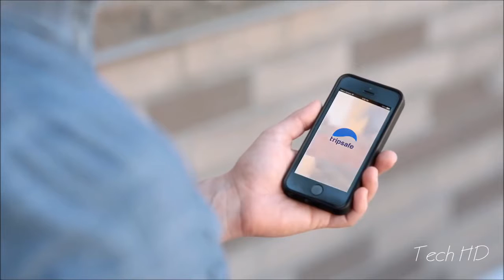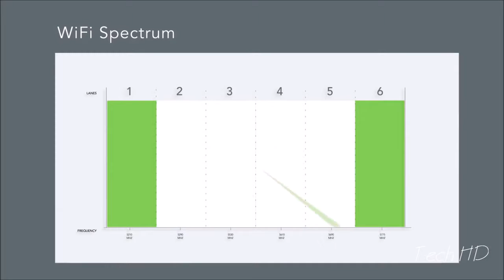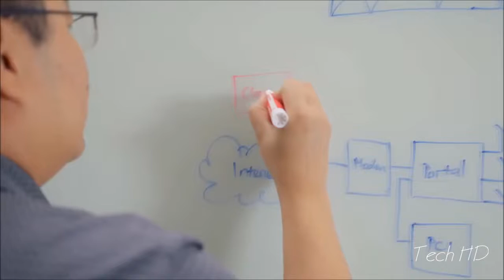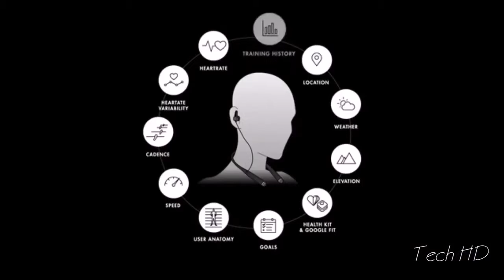Top 5 công nghệ - Những phát minh công nghệ hiện đại nhất bạn phải biết (phần 15)